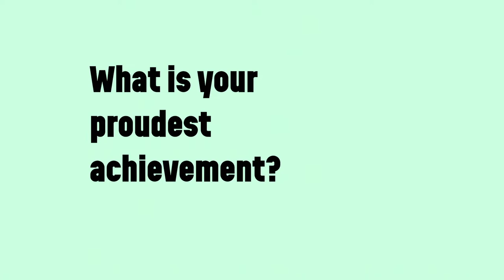INTERNATIONAL WOMEN'S DAY 2020 - "Three-and-a-half years later, I'm still in it!"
For this year's International Women's Day, we spoke to a number of local female leaders about their lives and careers...

In this video, we asked - 'What is the proudest achievement in your career so far?'